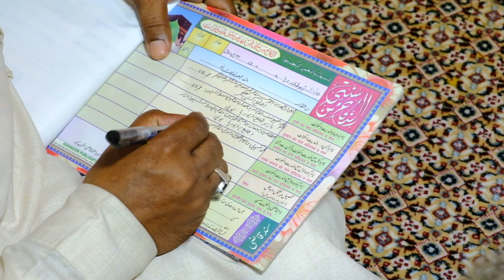Best Wedding video | Best cinematic wedding 2022-23....💝💝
Best Wedding video | Best cinematic Wedding 2022-23 top...